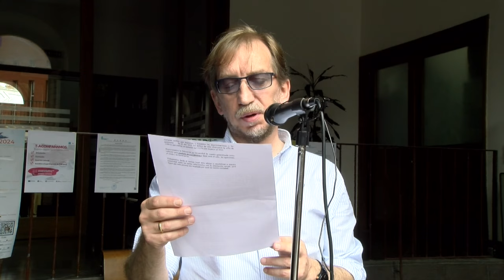Declaración Institucional del Ayuntamiento de Nerva con motivo del Día del Orgullo LGTBI+